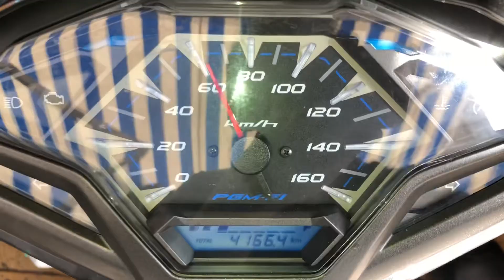Làm Nồi Vario 150i Lên 155Km/h LH Bảo TBK Team 0909774482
Làm Nồi Click Thái 125i 2016 Lên 155 Km/h Chạy Nhẹ Bốc Tiết Kiệm Xăng Êm Ái Mở Hết Tua Máy Tại TBK Team 147 Tân Khai P4 Q11 Bảo 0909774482